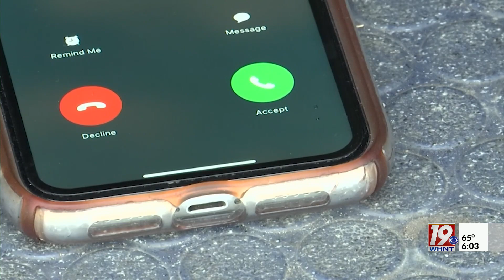Morgan Co. Warns of Bail Bond Scam Using Payment Apps | Aug 17, 2023 | News 19 at 6:00 a.m.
The Morgan County Sheriff’s Office (MCSO) is warning residents after getting reports of a common scam making the rounds involving bail bonds.